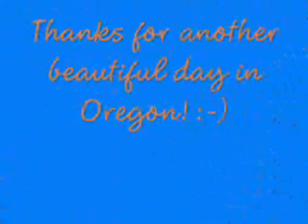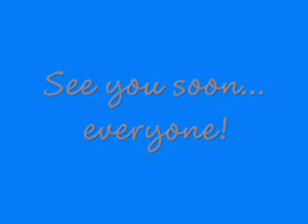Tulip Festival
J & J at Tulip Festival in Woodburn.